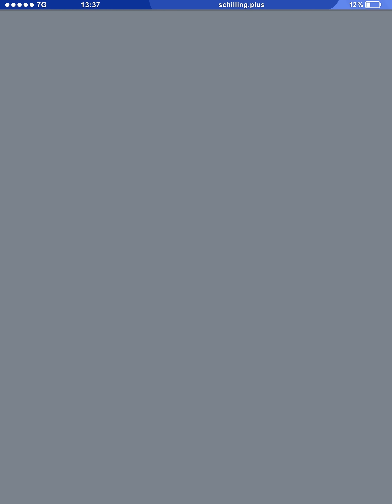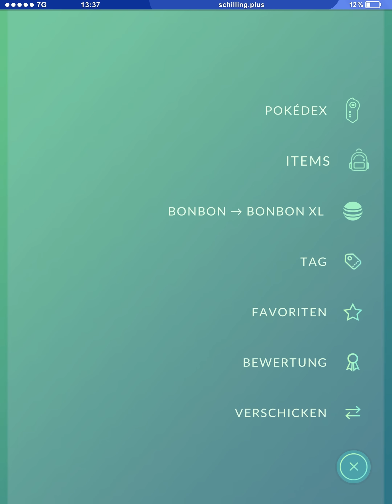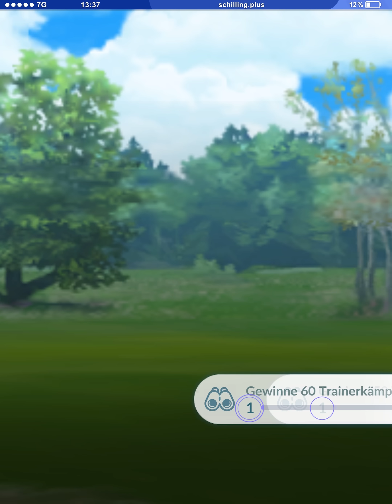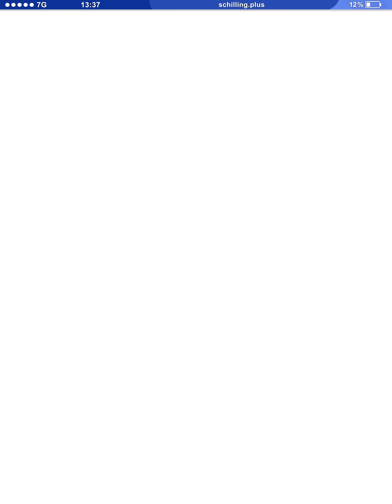Season 12 ist da! Es geht wieder los mit Videos, aber… | Pokémon GO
Season 12 in Pokémon GO ist hier und es gibt mal wieder Videos.